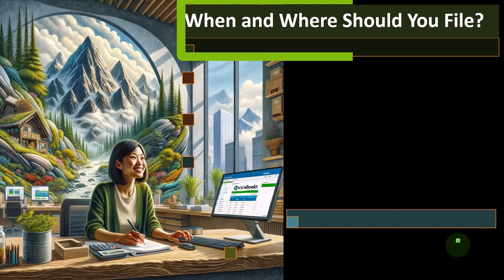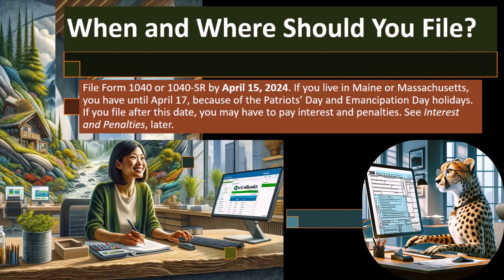Filing Deadlines and Extensions Tax Preparation 2023-2024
Dive into Income Tax Preparation for 2023 with our comprehensive guide. This video breaks down everything from crucial filing deadlines and extensions, understanding your payment requirements, to choosing the best filing method for you. Plus, we cover extensions and special considerations for military personnel. Whether you're e-filing or sticking to traditional mail, we've got you covered. Don't miss our tips on avoiding penalties and ensuring you meet the IRS's requirements for a smooth tax season. Perfect for first-timers and seasoned filers alike.